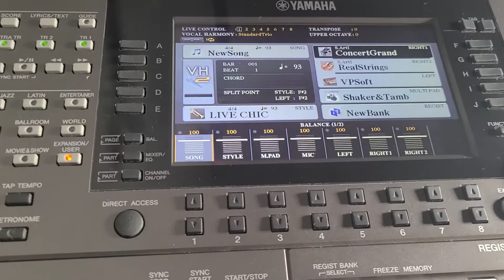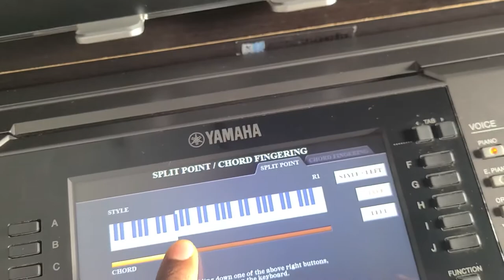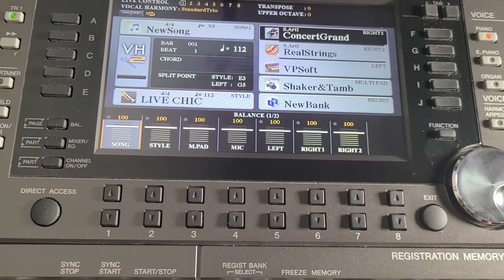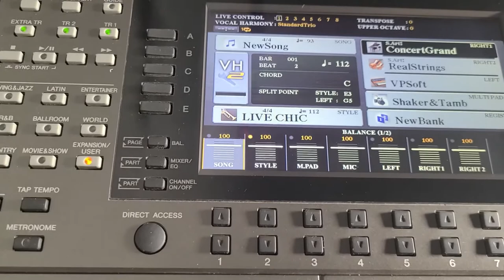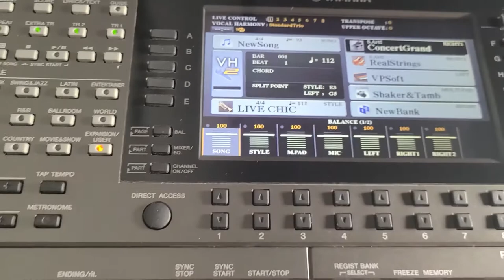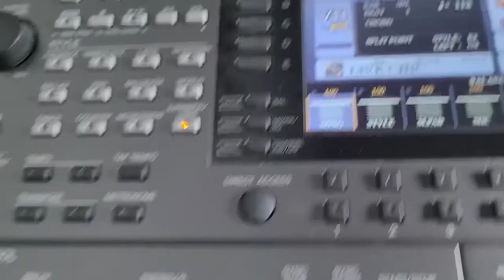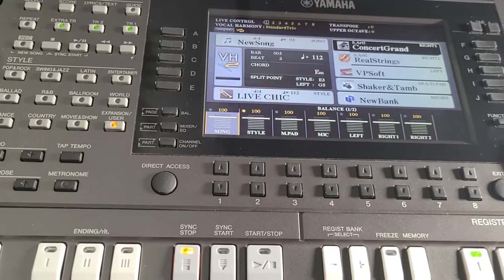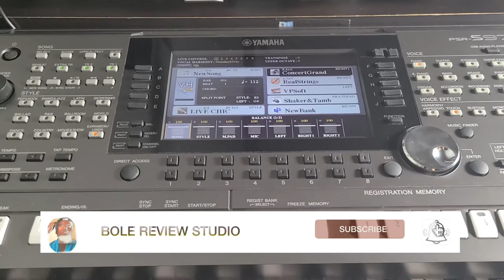Piano chords in a simple way-Afaan Oromoo.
Nagaan koo bakka jirtan ittii sin haa ga'uu.
kutaa viidiyoo ko kana keessati waa'ee (chord progression) waliin ilaala, akkataa teessuma quba keenyas  walliin baranaa.
Like fi share  gochuudhaan waa'ee keenyaa kana  guddifachu qabnaan dhaamsa kooti.
Horaa deebanaa.

Canon M50 Mark ii

Ibsaa Meeshaalee fi software

2.Camera

3.Viidiyoo Microphone

4.Studio Headphone

5.Software viidiyoo